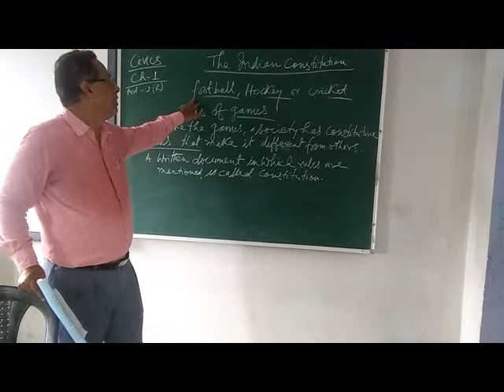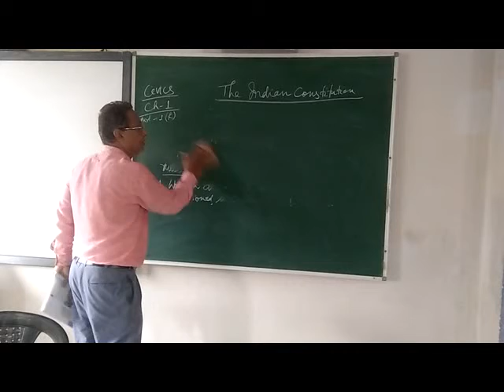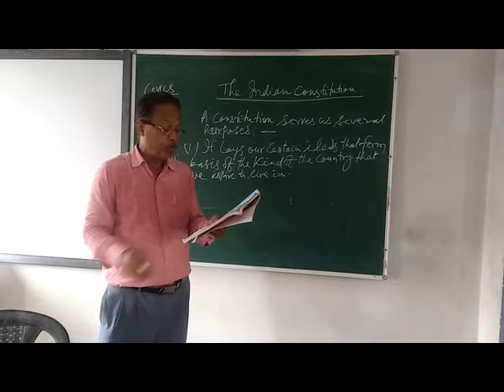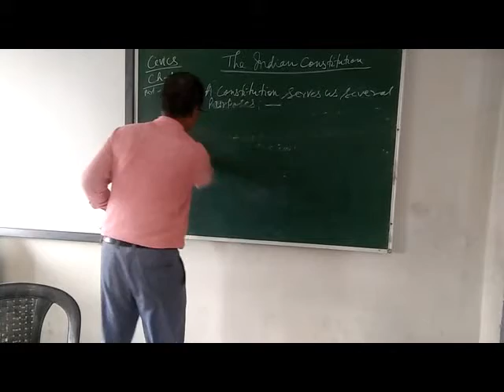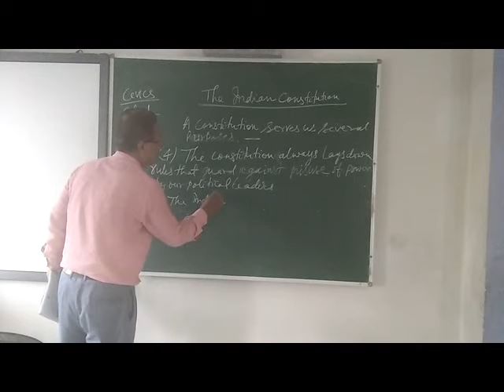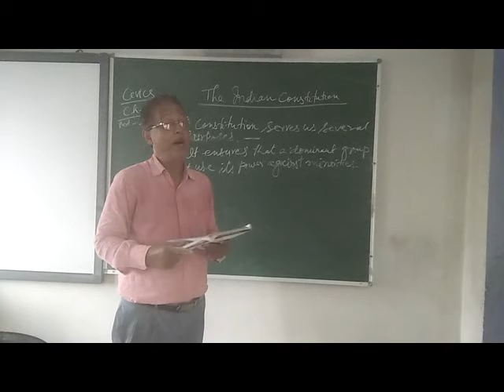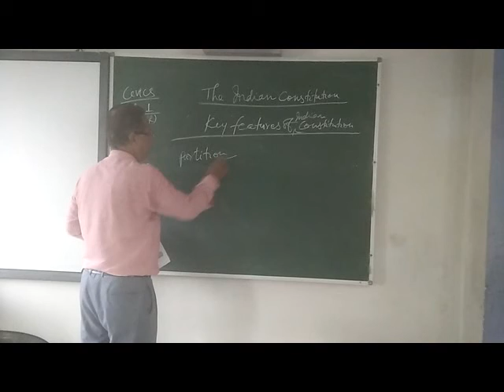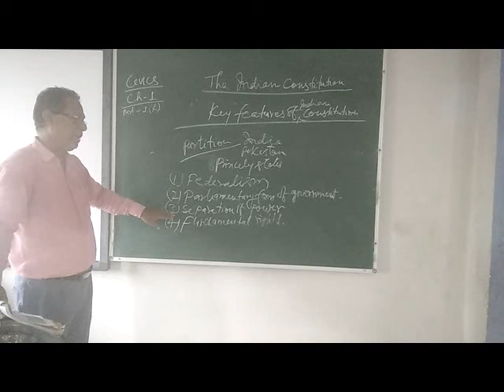CLASS 8 CIVICS THE INDIAN CONSTITUTION